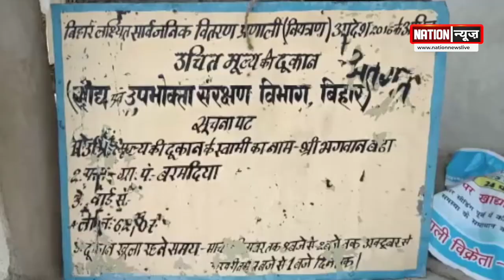BIHAR/JHARKHAND की बड़ी खबरें, WATCH VIDEO